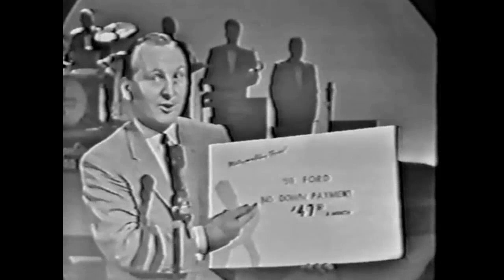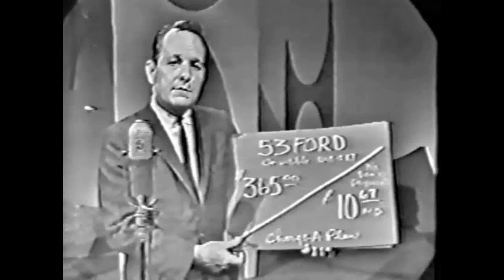The Johnny Otis Show on KTLA-TV 5 - Los Angeles, CA - 1959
Johnny Otis (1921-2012) was one of the key figures in the development of rhythm & blues and rock'n'roll music.  He excelled as a singer, songwriter, musician, arranger, talent scout, disc jockey, producer, author, minister and assemblyman.  This 1959 videotape, although not ideal in video and audio quality, features Johnny Otis with special guests Lionel Hampton, The Three Tons of Joy featuring Marie Adams, Mel Williams, the Eligibles, Marti Barris and the Johnny Otis Orchestra.  Transferred from a VHS tape that I received in 1990.